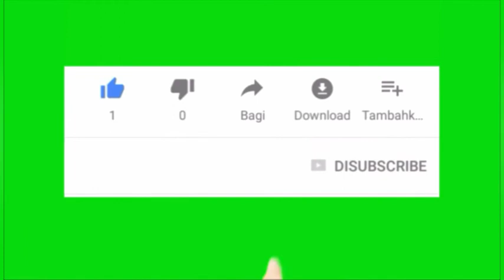Happy Raksha Bandhan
Aapko Raksha Bandhan ki shubhkamanaye